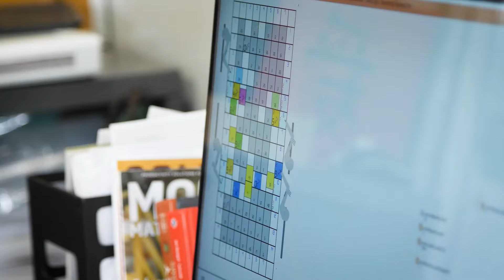Master of Science in Industrial Engineering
UofL’s M.S. in Industrial Engineering is designed for students across a variety of backgrounds looking to expand their technical engineering skills, as well as business understanding, in order to lead a diverse team.